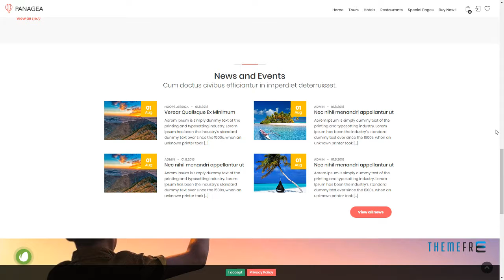Panagea - Hotel and Tours Booking WordPress Theme Macbeth Stirli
Compatible With Visual Composer 5.1.x, Visual Composer 4.9, Visual Composer 4.8.x, WPML, Bootstrap 4.x

 Columns 4+

 Layout Responsive